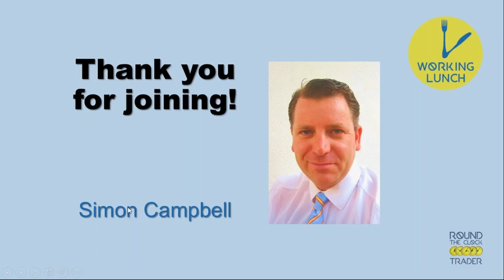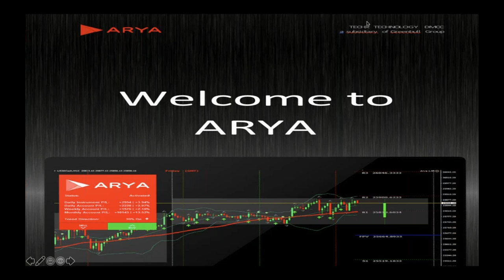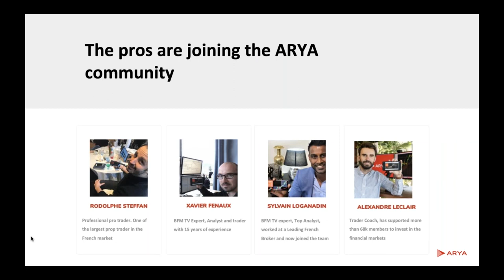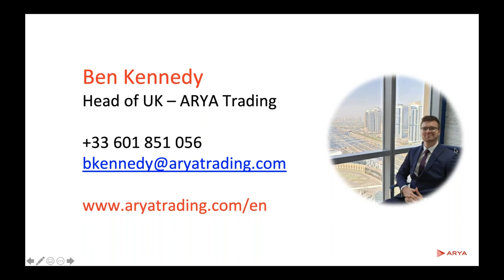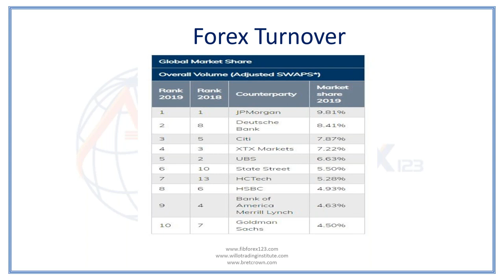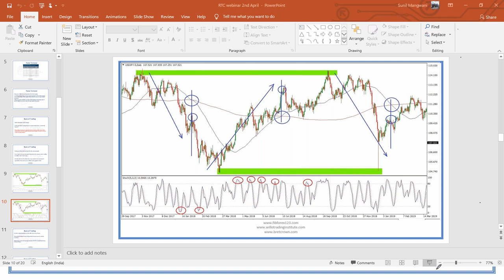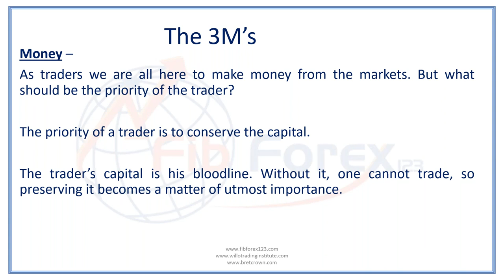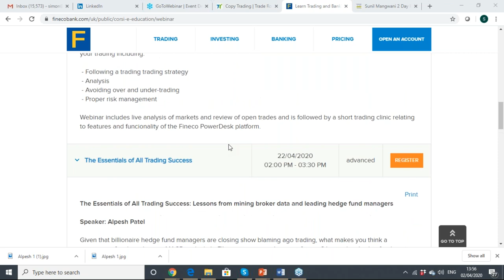RTCT Working Lunch 1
This week we're majoring on Fibonacci and Risk Management. Steve and Sunil have been using Fibonacci levels to time the markets and lock in returns day trading. Check out their unique set-ups and methodologies. Also we welcome Ben Kennedy, Head of AYRA UK, to outline some of the tactics traders can use to protect capital during these volatile times.